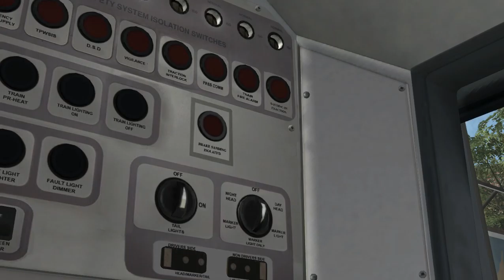1B90 0932 Bromley South to London Victoria (TS 2016)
My second TS 2016 video and we join 1B90 on a non stop run from Bromley South to London Victoria via Catford.